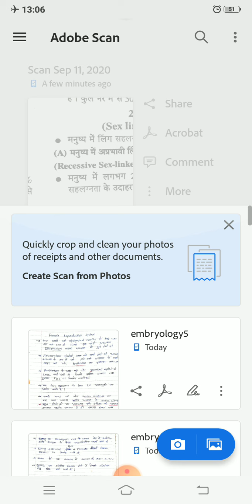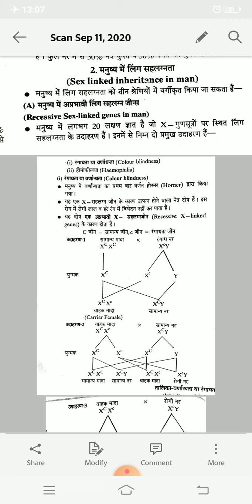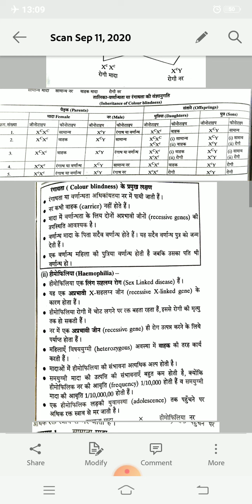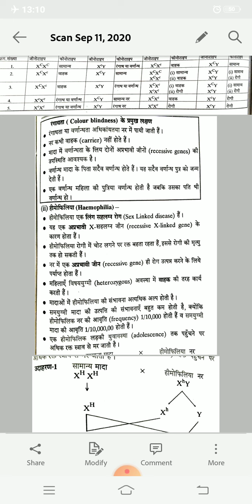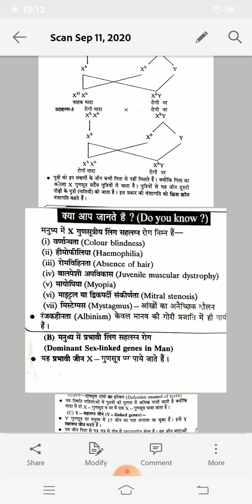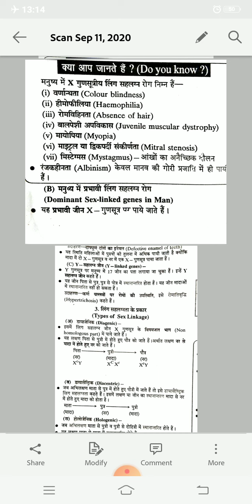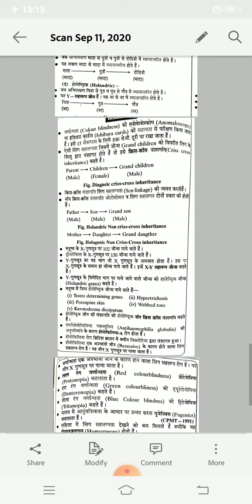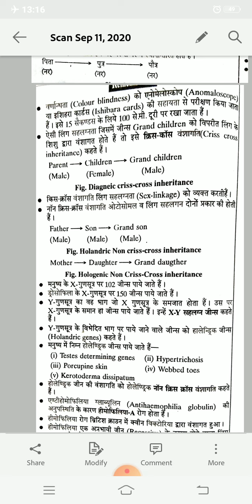Haemophilia and color blindness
Bsc pt3